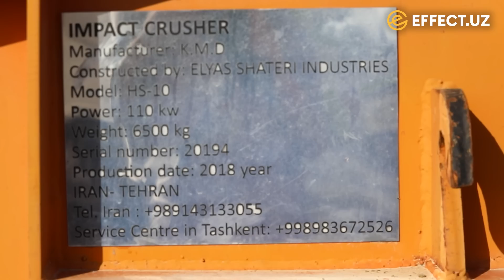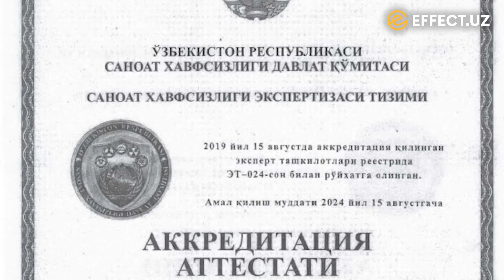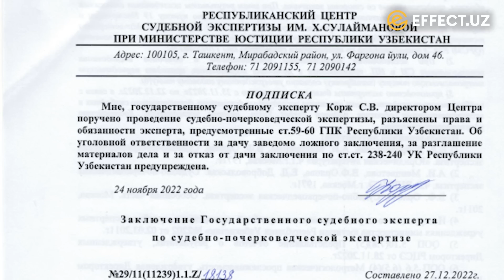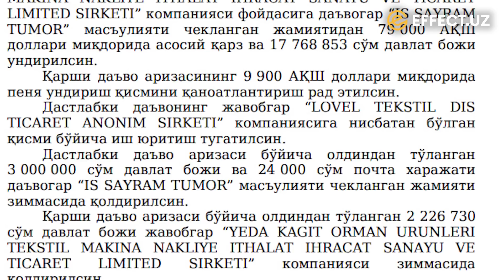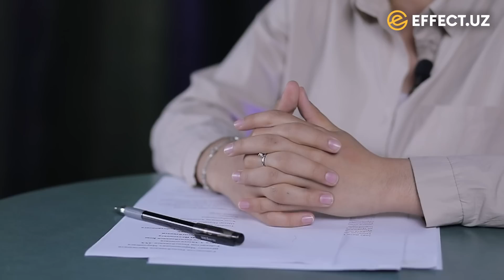ТУРК КОМПАНИЯ ЎЗБЕКИСТОНЛИК ТАДБИРКОРНИ “УХЛАТДИМИ?” – EFFECT.UZ